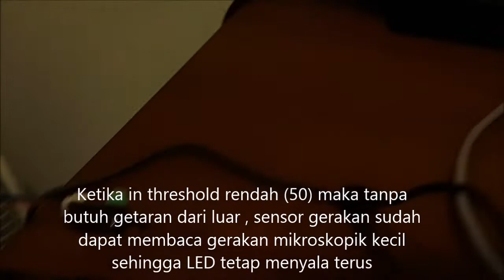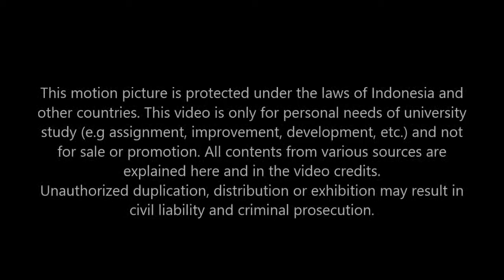16514209 Anthonius Brandon Yuwono Arduino Simple Movement Sensor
Tugas PRD 2 Adruino : Simple Movement Sensor

Edited by
Brandon

This motion picture is protected under the laws of Indonesia and other countries. This video is only for personal needs of university study (e.g assignment, improvement, development, etc.) and not for sale or promotion. All contents from various sources are explained here and in the video credits.